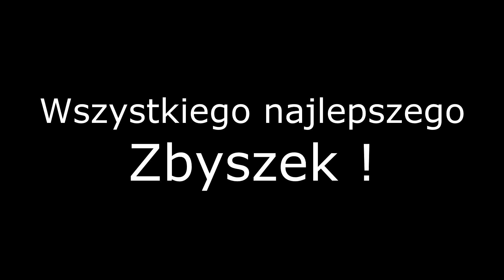Urodzinowy prezent dla Zbyszka. Bassano del Grappa 2012